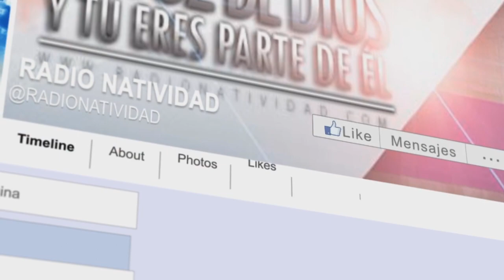CONFIGURANDO PASTORES | Viernes 24/11/2023 .